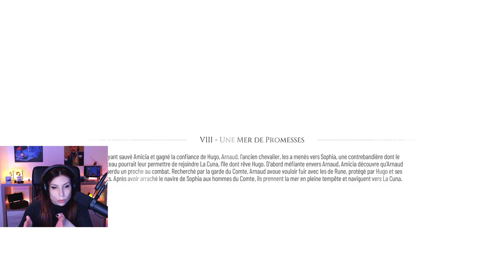Un puit de lumière - A Plague Tale: Requiem#6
J'ai eu quelques soucis technique lors d'une scène faisant la transision entre la VOD précédente et celle-là. Du il manque un petit passage en bâteau juste avant l'arrivée sur cette île. Toutes mes confuses !